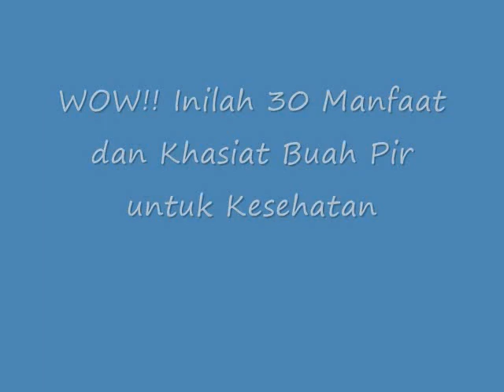WOW!! Inilah 30 Manfaat dan Khasiat Buah Pir untuk Kesehatan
Manfaat dan Khasiat Buah Pir untuk Kesehatan